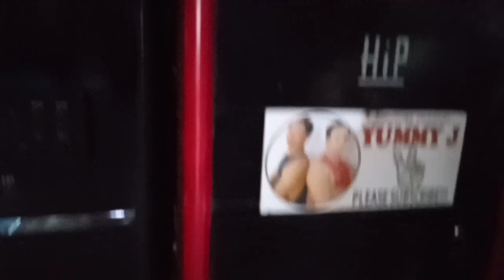PAANO NASIRA ANG CPU KO?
kmjs
kmjs tattoo sa mata
kapuso mo jessica soho
kapuso mo jessica soho trending
kapuso mo jessica soho babaji
kapuso mo jessica soho paranormal
kmjs paranormal
Kmjs October 6 2019
kmjs October 13 2019
kmjs October 20 2019
kmjs 2019
kmjs 2018
KMJS November 17 2019
KMJS November 24 2019
KMJS December 1 2019
KMJS December 8 2019
KMJS December 15 2019
KMJS December 22 2019
KMJS Dec 1
kmjs December 1 full Episode
kmjs december 1 2019 full Episode
Kapuso mo Jessica Soho Latest episode
Kapuso mo Jessica Soho Parody
Kapuso mo Jessica Soho stories
Kapuso mo Jessica Soho New episode
Kapuso mo Jessica Soho Goodvibes
Kapuso mo Jessica Soho Happy moments
Kapuso mo Jessica Soho Funny episode
Kapuso no Jessica Soho Christmas Special
Kapuso no Jessica Soho Christmas episode.
Kapuso no Jessica Soho Pasko na
Kapuso mo Jessica Soho Mag papasko na
Kapuso mo Jessica Soho Jose Mari Chan
Kapuso mo Jessica Soho Full Episode
Kapuso mo Jessica Soho Latest Full Episode
Kapuso mo Jessica Soho Misteryosong Brief
KMJS Misteryong pagkawala ng damit pang loob
KMJS gabi ng lagim
kmjs may 3 2020
kmjs live
kmjs time
kmjs15
kmjs horror
kmjs 2020
kmjs youtube
kmjs aswang
kmjs air time
kmjs ahas
kmjs agar wood
kmjs antique
kmjs april 12 2020
kmjs ang babaeng hindi tumatanda
kmjs april 2020
kmjs a mother's love
is kmjs a documentary
kmjs bucket list challenge
kmjs biringan
kmjs baldwin
kmjs bucket list
kmjs bts
kmjs bohol
kmjs background music
kmjs batang drummer
kmjs contact lens
kmjs coins
kmjs cast
kmjs choox
kmjs clarita
kmjs cebu
kmjs calatrava
kmjs coins for sale
kmjs duwende
kmjs dating app
kmjs documentary
kmjs dj loonyo
kmjs diplomat hotel
kmjs dibdib
kmjs dalawang asawa
kmjs denmark
kmjs episode
kmjs email
kmjs ed caluag
kmjs episode today
kmjs encantadia
kmjs episode march 1 2020
kmjs exotic food
kmjs feb 9 2020
kmjs feb 2 2020
kmjs full episode
kmjs feb 23 2020
kmjs food
kmjs facebook
kmjs feb 16 2020
kmjs full episode 2020
kmjs ghost hunter
kmjs ginto
kmjs ghost ship
kmjs gabi ng lagim 2020
kmjs gma
kmjs gluta
kmjs gabi ng lagim 6
kmjs g zion
baba g kmjs
kmjs halloween
kmjs hula
kmjs hari at reyna
kmjs himala
kmjs hours
kmjs horror movie
kmjs hotline
kmjs h
kmjs iligan city
kmjs iceland
kmjs isko moreno
kmjs intro
kmjs in denmark
kmjs inayawan
kmjs isda
kmjs itigil ang kasal
i kmjs na yan
i kmjs 2019
i kmjs may 26 2019
i kmjs mo na yan
i kmjs july 7 2019
i want tv kmjs
kmjs jessica soho
kmjs january 19 2020
kmjs jessica soho 2020
kmjs jan 19 2020
kmjs junjun
kmjs january 26 2020
kmjs jan 26
kmjs january 5 2020
kmjs j hope
kmjs kababalaghan
kmjs kuto
kmjs kapre
kmjs kambal
kmjs kapuso mo jessica soho
kmjs kingdom filipina hacienda
kmjs katatakutan
kmjs kobe bryant
k.m.j.s
k m j s
# kmjs
kmjs live streaming
kmjs latest
kmjs logo
kmjs livestream
kmjs love story
kmjs last sunday
kmjs last episode
kmjs l
kmjs manghuhula
kmjs may 4 2020
kmjs may 3
kmjs march 1 2020
kmjs march 8 2020
kmjs memes
kmjs march 15 2020
kmjs m
kmjs nakakatakot
kmjs nayan
kmjs new
kmjs nakakatawa
kmjs natanggalan ng anit
kmjs now
kmjs ngipin
kmjs ninakaw na kambal
kmjs na yan
kmjs old coins
kmjs online
kmjs ood sa ngipin
kmjs official page
kmjs ootd
kmjs online selling
kmjs october 27 2019
kmjs one at heart
i kmjs
kmjs paranormal
kmjs psychic
kmjs paranormal expert
kmjs prediction
kmjs philippine bucket list
kmjs palawan
kmjs patay na nabuhay
kmjs premonition
kmjs quezon beach
kmjs quezon province
kmjs kyo quijano
kmjs ufo sa quezon
kmjs rudy baldwin
kmjs replay
kmjs rambulan
kmjs ratings
kmjs retoke
kmjs rpw
kmjs reincarnation
kmjs reyna
kmjs schedule
kmjs sperm donor
kmjs story
kmjs sigbin
kmjs script
kmjs sirena
kmjs sb19
kmjs sundo
http //kmjs
kmjs time slot
kmjs today
kmjs tiktok
kmjs twitter
kmjs trending
kmjs tao po
kmjs tonight
kmjs update
kmjs uod sa ngipin
kmjs ufo
kmjs unique names
kmjs ukay ukay
kmjs undin
kmjs ufo sa norte
kmjs u.f.o
kmjs video
kmjs viral
kmjs vico sotto
kmjs vs rated k
kmjs vision
kmjs viral videos
kmjs vico
kmjs vs ggv
kmjs v
kmjs what time
kmjs wisdom tooth
kmjs website
kmjs walang baba
kmjs white lady
kmjs wifi
kmjs wiki
kmjs weird names
kmjs youtube channel
kmjs yesterday episode
kmjs youtube 2019
kmjs yamashita treasure
kmjs youtube latest
kmjs yanggaw
kmjs yesterday
kmjs zombie
kmjs zamboanga
kmjs zie naval
kmjs zdar
KMJS JULY 5 2020
KMJS JUNE 28 2020
KMJS JUNE 21 202
KMJS JUNE 14 2020
KMJS JUNE 7 2020